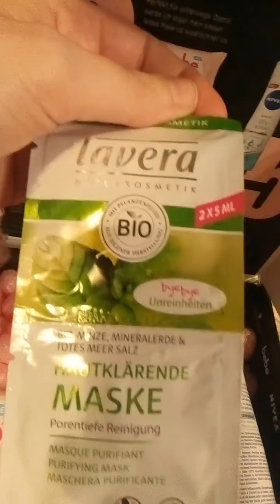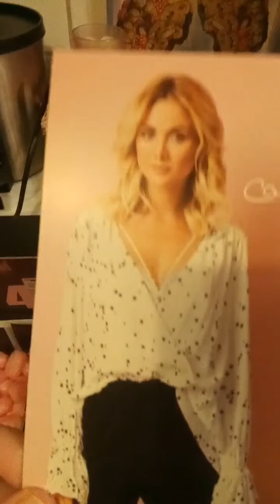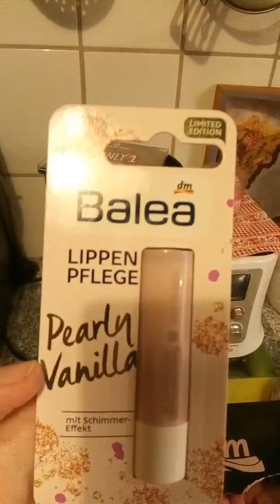DM Black Box 3(Werbung)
Ich habe Online noch 3Black Boxen ergattern können. Hier zeige ich Sie Euch